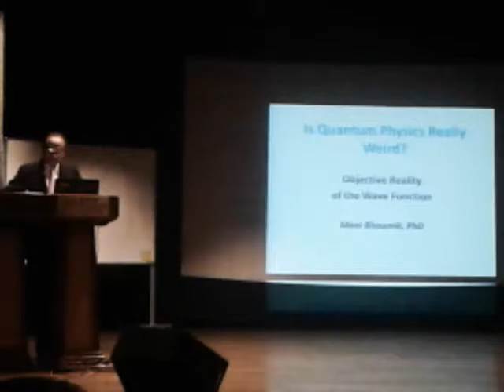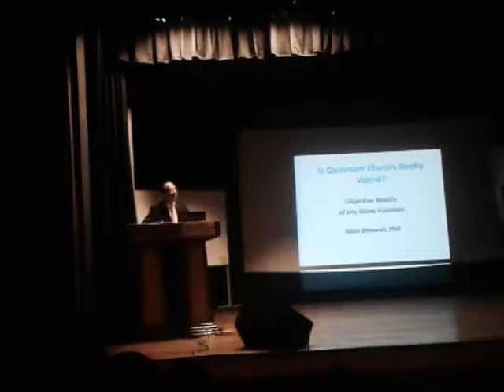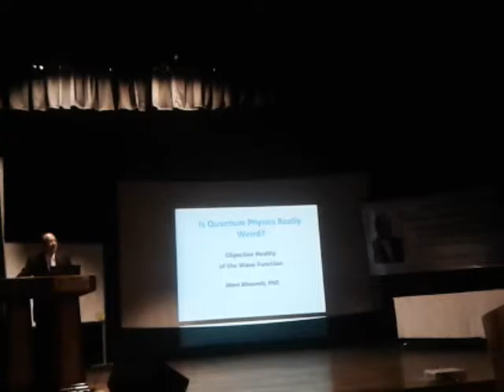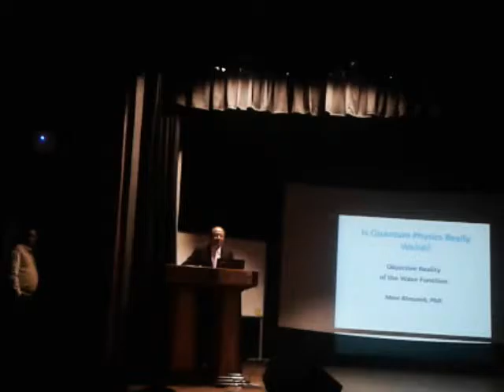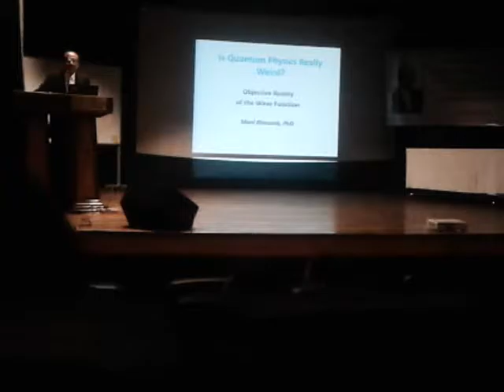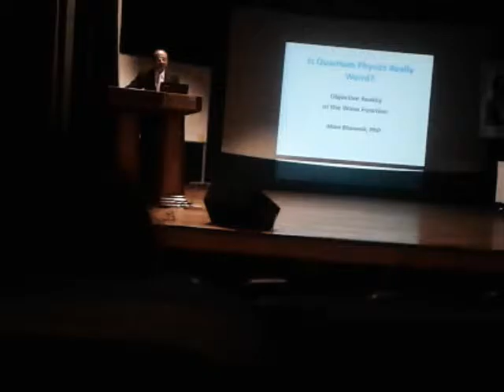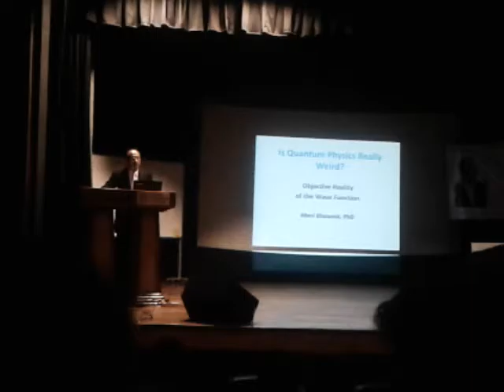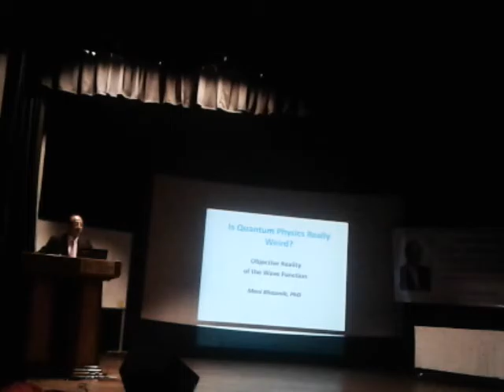Objective Reality of The Wave Function by Mani Bhaumik 2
Dr. Mani Lal Bhaumik, Padma Shri has given a public lecture at the Platinum Jubilee Auditorium of the Institute at 4.00 P.M. on Wednesday, 21 December 2016.